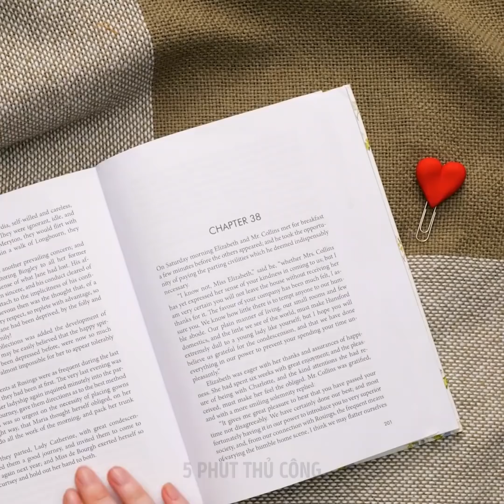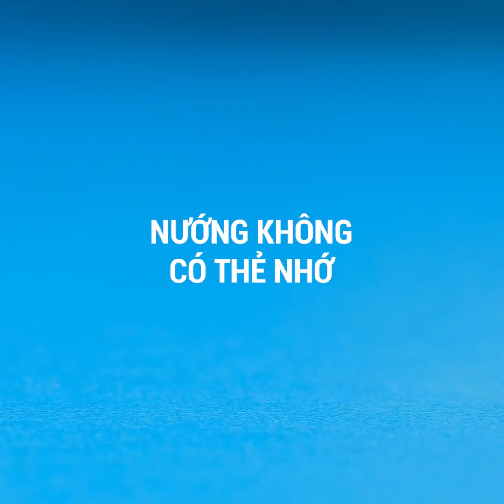30 ĐỒ TỰ LÀM SIÊU CƯNG VỚI ĐẤT SÉT POLYME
THỦ THUẬT VỚI ĐẤT SÉT POLYME DỄ THƯƠNG

Hãy sáng tạo và thử làm đồ thủ công khiếp cuộc sống của bạn tràn ngập màu sắc. Hôm nay, tôi sẽ gợi ý vài thiết kế polyme dễ làm và đáng yêu để bạn thực hiện theo.
Bạn có thể lấy phím Esc từ bàn phím và dùng đất sét polyme để khắc hình burger mini trên đó. Sau đó, gắn phím đó lại và xong.
Nếu giữ mật ong trong bình thủy tinh, bạn có thể gắn một lớp đất sét polyme màu vàng mỏng lên trên và dùng giấy xốp tạo kiểu tổ ong.
Tôi sẽ chỉ bạn cách dùng những đốm nhỏ đất sét polyme màu đỏ để điêu khắc thành một quả mâm xôi trông rất thật và làm khuyên tai đáng yêu.
Bạn cũng có thể làm móc khóa may mắn từ dụng cụ cắt hình trái tim. Lấy một ít đất sét polyme màu xanh lá cây và làm bẹt ra, sau đó dùng máy cắt bánh quy hình trái tim để tạo hình rồi lấy tăm khía cho giống chiếc lá thật. Tạo thêm vài chiếc rồi gắn chúng lại với nhau, sau đó nướng trong lò rồi gắn nó vào chìa khóa của bạn.
Hãy xem hết video để học cách làm đồ trang sức và đồ văn phòng phẩm dễ thương nhé!

Dấu thời gian:
0:07 - Hướng dẫn đất sét polyme tuyệt vời
1:12 - Vòng tay tự làm
2:06 - Hoa tai hiện đại và đẹp
4:21 - Vòng đeo tay kiểu quần jean
6:24 - Đế lót ly tự làm
8:39 - Trang trí ngũ cốc dễ thương
10:26 - Trang trí kẹp giấy
13:25 - Vòng đeo tay donut mini xinh xắn